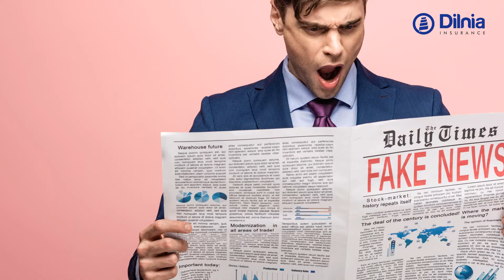What individuals can do Kurdish